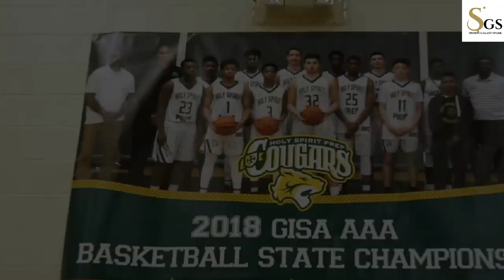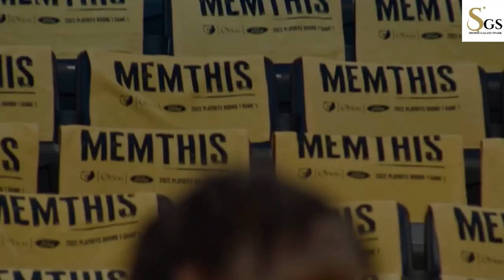Anthony Edwards's highlights from Dominating the Court's complete biography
Description: "Witness the electrifying skills of basketball phenom Anthony Edwards as he takes on the court with unmatched talent and determination. From jaw-dropping dunks to pinpoint shooting, Edwards showcases why he's a force to be reckoned with in the NBA. Don't miss out on this action-packed highlight reel!"